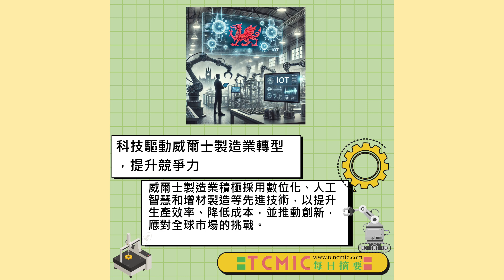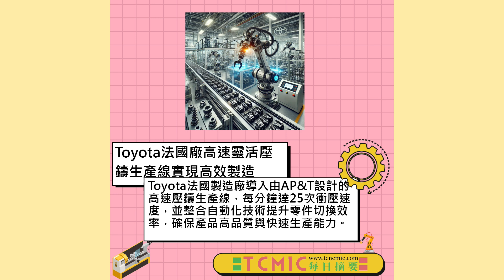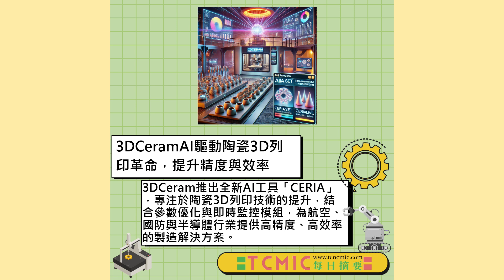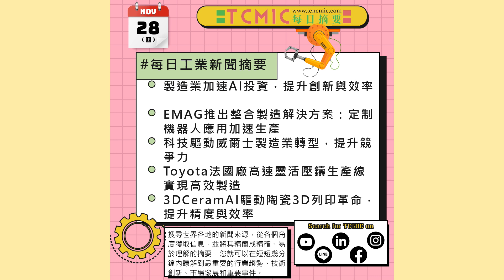英國製造業AI大躍進提升產能與創造力｜ EMAG機器人整合方案｜IoT與3D列印引領創新未來｜高速自動化締造生產奇蹟｜3DCeram陶瓷3D列印AI工具- Daily News 1128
👇Chapters章節 :
0:00 開場
1:59 🔺製造業加速AI投資，提升創新與效率

最新報告顯示，製造業者計劃大幅增加在人工智慧方面的投資，期望透過AI技術提升生產效率和創新能力，儘管面臨技能短缺等挑戰，企業仍積極尋求AI應用的策略，以在競爭激烈的市場中取得優勢，

4:32 🔺EMAG推出整合製造解決方案：定制機器人應用加速生產

EMAG引入全新製造解決方案，結合定制機器人應用實現快速零件流動，專注於生產效率提升與自動化創新，為工業製造帶來突破性進展，

6:43 🔺科技驅動威爾士製造業轉型，提升競爭力

威爾士製造業積極採用數位化、人工智慧和增材製造等先進技術，以提升生產效率、降低成本，並推動創新，應對全球市場的挑戰，

9:40 🔺Toyota法國廠高速靈活壓鑄生產線實現高效製造

Toyota法國製造廠導入由AP&T設計的高速壓鑄生產線，每分鐘達25次衝壓速度，並整合自動化技術提升零件切換效率，確保產品高品質與快速生產能力，

12:10 🔺3DCeramAI驅動陶瓷3D列印革命，提升精度與效率

3DCeram推出全新AI工具「CERIA」，專注於陶瓷3D列印技術的提升，結合參數優化與即時監控模組，為航空、國防與半導體行業提供高精度、高效率的製造解決方案，

另外，我們TCMIC的官網也是使用Strikingly製作的，非常推薦！如果您也想要打造屬於您的專業網站，立即點擊 試用Strikingly，快速建立令人驚豔的網頁，讓您的事業更上一層樓！

想要了解更多國外的新聞，提升自己的外語能力？看看GoGoABC ，他們提供一對一的線上教學，讓你輕鬆學習英文、法文、德文和西班牙文，學習語言就是這麼簡單！